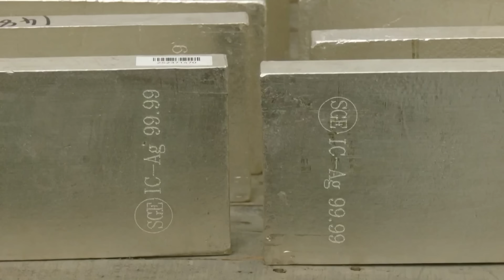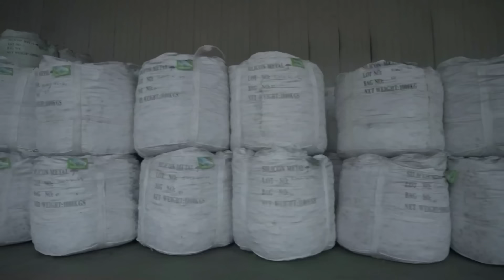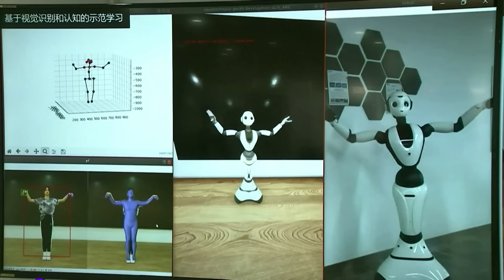📺 SBQS | Chống Trung Quốc nù quáng khiến Mỹ quên rằng Bắc Kinh có nhiều bài đáng cắp sách theo học